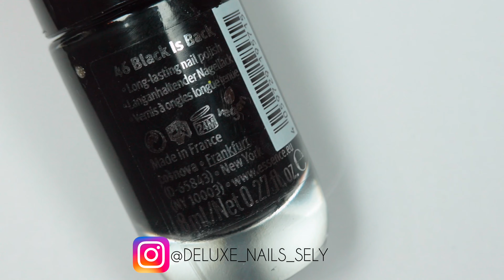Purple Nail Art Designs || Nail art compilation || DELUXE NAILS SELY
In today's video I created 5 purple nail art designs. It's another nail art compilation. For base coat I used the pastel purple shade. I hope you like it 💜

NAIL POLISH:

💅 Make Up Revolution - Powder

💅 Essence Cosmetics - 46 Black Is Back

💅 Essence Cosmetics - 118 Ultra Violet

💅 CC Labelle - Pixie Dust

💅 Striping Tape

💅 Sponge for nail art

This account is all about nails, nail swatches, nail tips & tricks and nail art designs. My name is Sely and I'm doing nail art designs just for fun.

Ring Light

VIDEO EDITOR PROGRAM:

InShot App